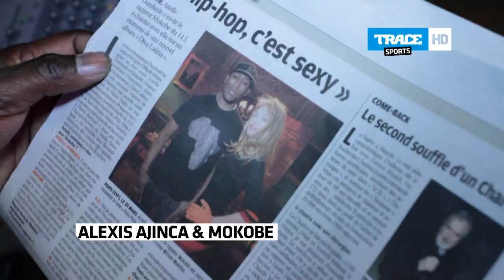A sex scandal for Kyrie Irving already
In today Sporty News, David Beckham, Mokobé and Alexis Ajinça, Shaquille O'Neal, Kyrie Irving, Jeffrey Ntuka-Pule and Jay-Z and Derek Jeter.